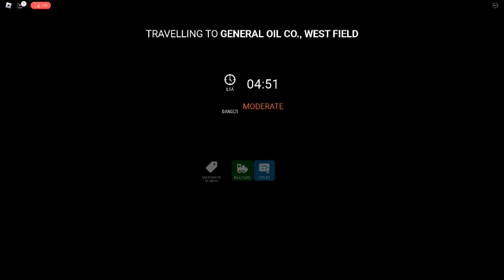[CULTISTS] Edward the Man-Eating Train Roblox NEW UPDATE FOR THE TRAINS AND CARS